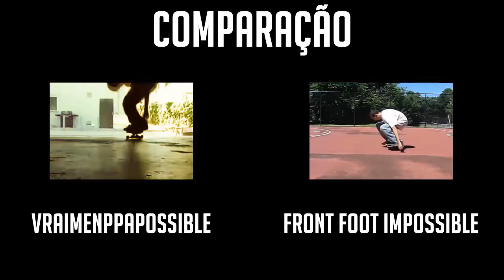Filmes Fortes 9: Skate Animal 10 Manobras Raras e Incomuns Cenas Incríveis Radical Adrenalina